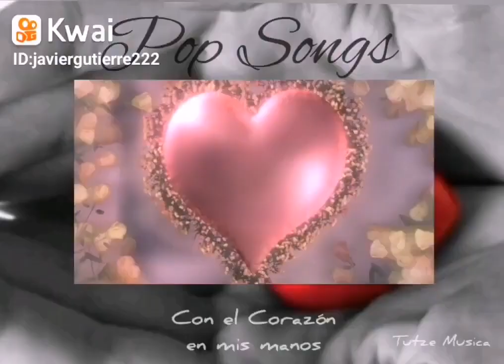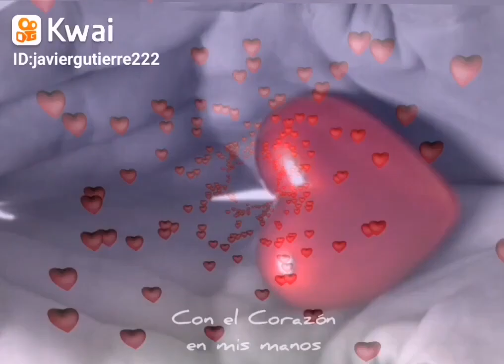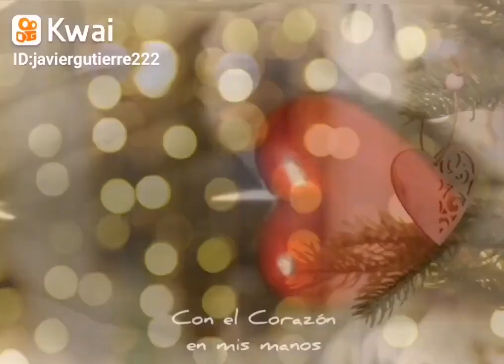CON EL CORAZON EN MIS MANOS